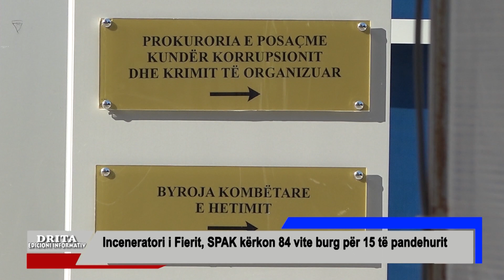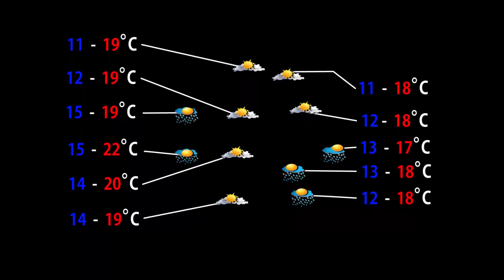# 12 6 2023